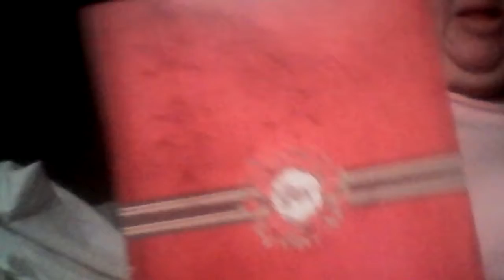Christmas Card From Cathy Smith (no guts no glory)